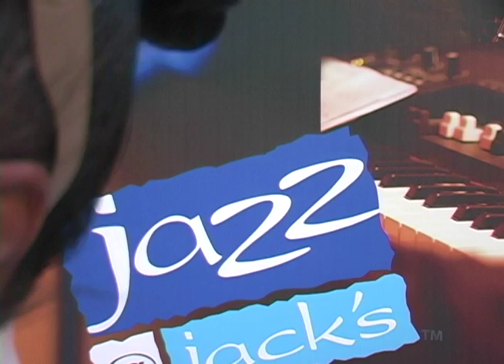Urban Line Dance Classes at Jazz@Jacks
Every Wednesday & Thursday 530pm to 8pm!
Free to watch $5 to learn!
Downtown Denver Pavilion on the 3rd Floor